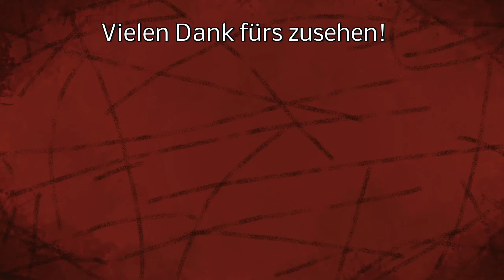LS22 Community IIT3 - Mais in Reihensaat aussäen, so macht das unser Lohner!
💰 LS22 Horsch Agro Vation Pack (*) Supportcode = RACING

LG Iltis ;)

Mein Equipment:
Lenkrad:

Spenden an:
Bitcoin [BTC]:
bc1quw34yg5es2r24jzf63zqlk3v6ttcs9qe4psc4k

Monero [XRM]:
4791V7GPRkaADSsYReHYoo6GGuLr9p2Z1gdRYeW6LgZPbg9fWvgpvUR16hTPzhQiS8PrsrDxUssXpF7LNN925H7YRsjFXGt

Ripple [XRP]:
ranh72exng21ZgVChDZsqLNjauCA2QXg17

Cardano [ADA]:
Ae2tdPwUPEYweiJ47YhhzrvWvLE5aFF1gA2m7SS3yFu39pEaQBQQWei2HSM

Ethereum [ETH]
0x4234F9d771297A2b0970cAe5D38E206B491eBDb6

VeChain[VET]
0xc38C06d546a68c87Cb976882a3b2AEeC98242E26